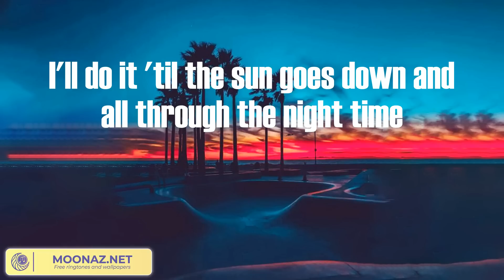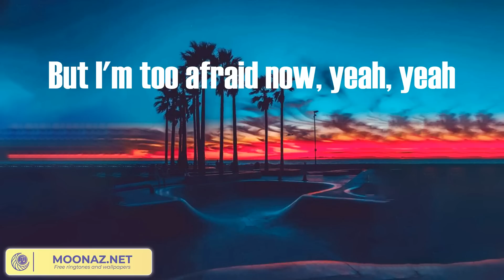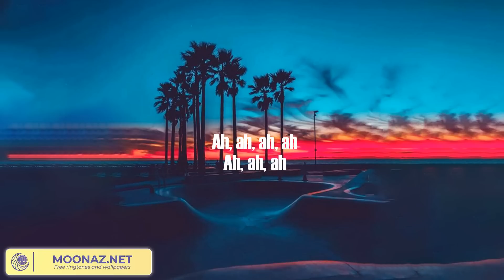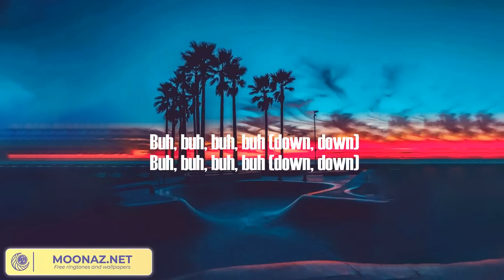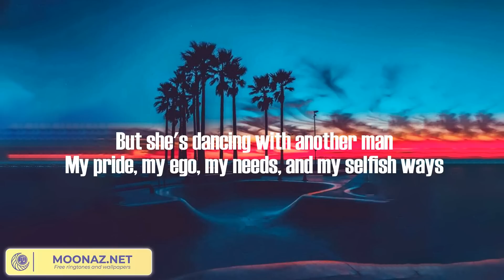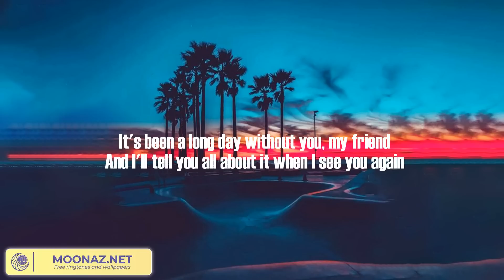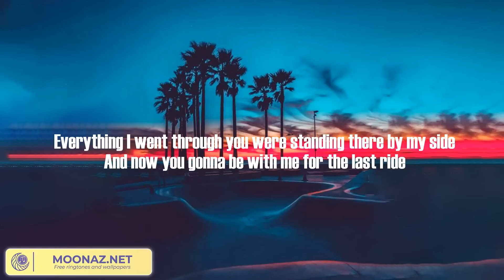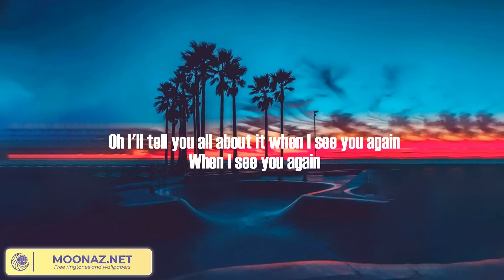Unstoppable - Sia (Lyrics) | Lil Uzi Vert, Bruno Mars, Wiz Khalifa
Unstoppable - Sia, Lil Uzi Vert, Bruno Mars, Wiz Khalifa,...

Lyrics:
I'm unstoppable
I'm a Porsche with no brakes
I'm invincible